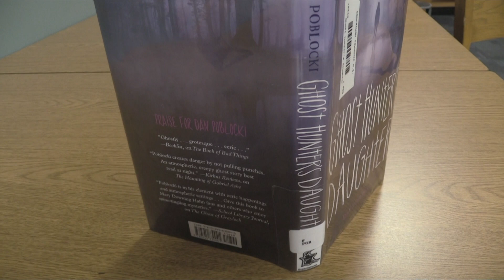Daily News Feb. 6, 2023